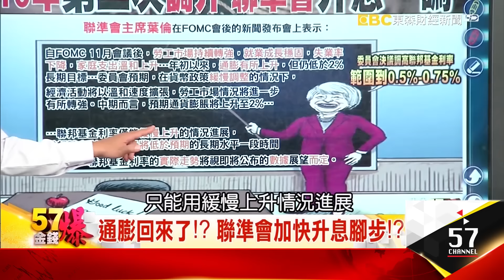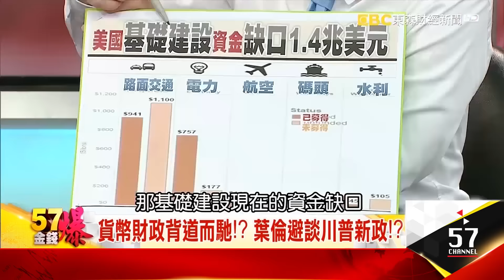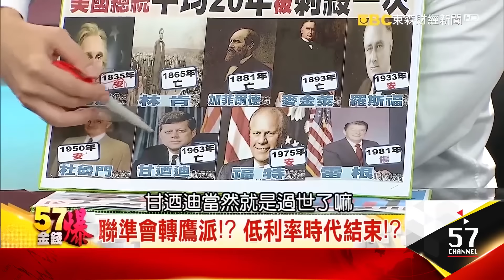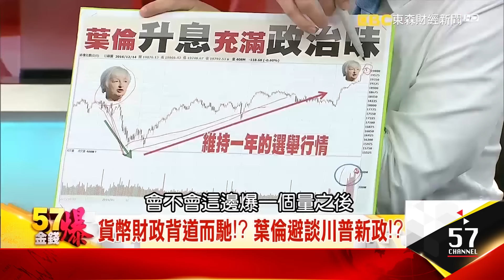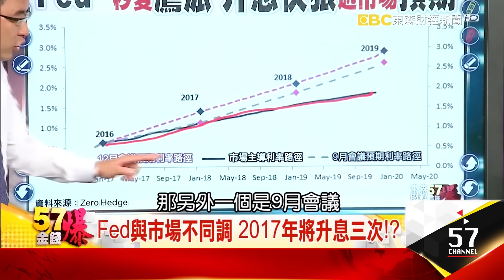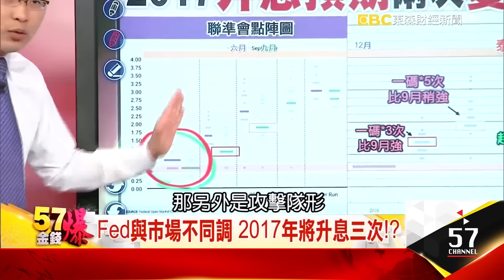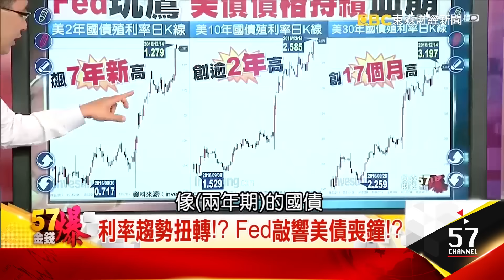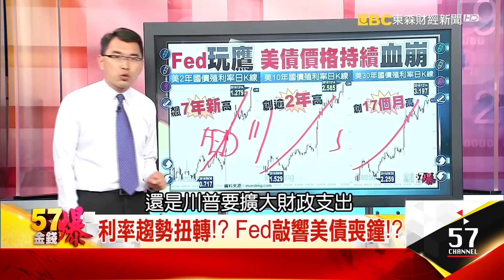貨幣財政背道而馳！？葉倫避談川普新政！？-曾煥文《５７金錢爆精選》2016.1214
事實上從Fed昨天的決策
當然符合預期 但幾個變數
第一個是升息本來預估兩次
可是從Fed委員傾向的點陣圖
看出來有三次升息的機會
比市場預期多一次
另外對於市場影響最大的就是
本來認為Fed是相對的鴿派
就是容許通膨的擴散跟發酵
可是似乎從昨天葉倫的
會後記者會否定了這一點
就代表Fed開始往鷹派做轉向
從量化從質化都看到葉倫的轉向
可是葉倫對川普的財政擴張
似乎不太給予信心
甚至政策上的支持
您的觀察